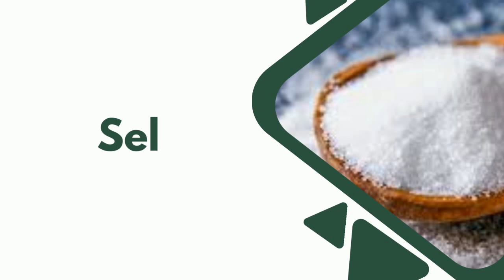Sauce piquante aux piments verts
Elle vous flatte par sa belle couleur mais ne vous méprenez pas; Elle chauffe, elle pique. Avec elle, vous éprouverez des sensations fortes. Une sauce piquante faite uniquement avec des piments. plus la couleur du piment vert est foncée, plus la couleur de la sauce sera plus foncée. Plus les piments verts auront une couleur verte claire et plus la sauce donnera ce que nous avons ici.